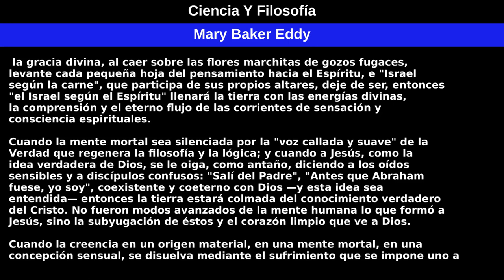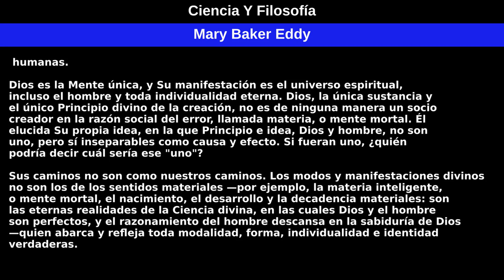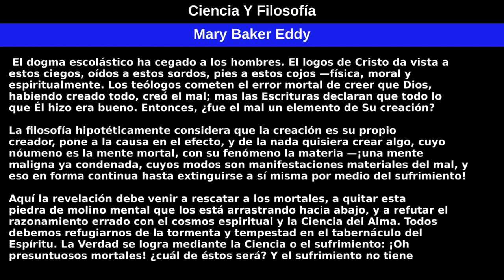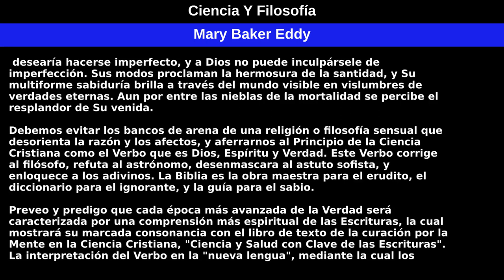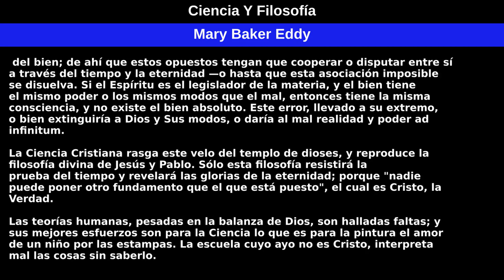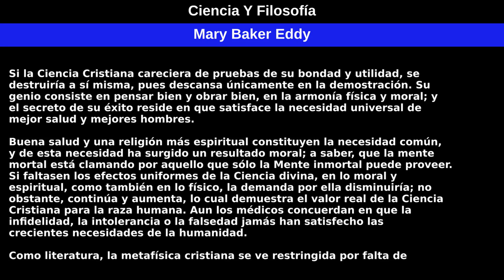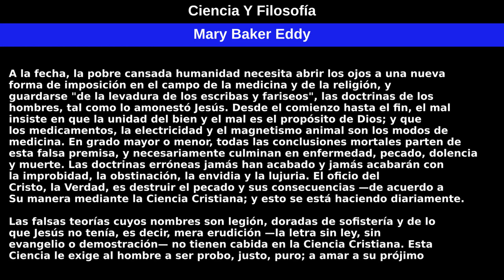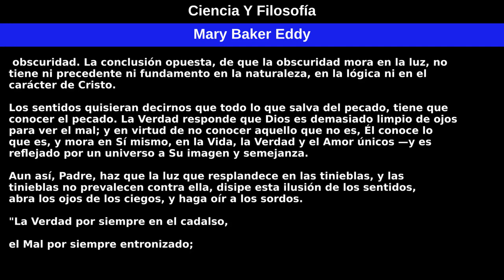Ciencia y Filosofía por Mary Baker Eddy